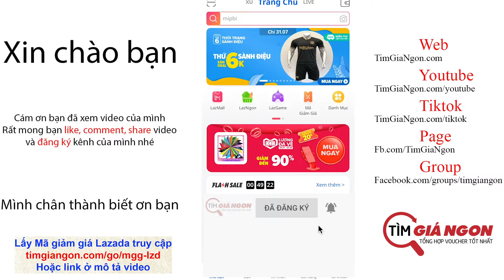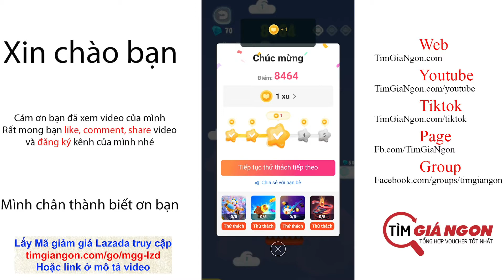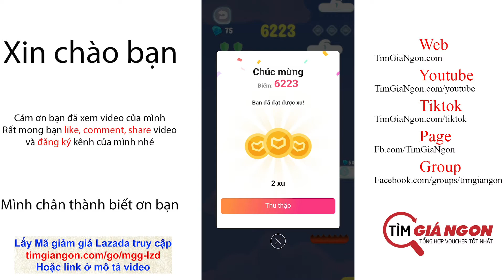Hướng dẫn chơi Mini Bump Lazada Games CỰC DỄ, nhận xu mua hàng Lazada miễn phí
1. QUẠT TÍCH ĐIỆN XIAOMI SOLOVE F5
2. Đồng Hồ Thông Minh T500 Seri 5, Thay Được Dây kết nối bluetooth 44mm Đo nhịp tim Chống nước IP67
3. Pin sạc dự phòng Aukey 20.000 mAh l Input Type-C, Micro USB l Output Type-C, USB-A (x 2) l Sạc nhanh 15W
6. Chuột Không Dây Logitech MX Master 2S

7. Bếp Nướng Điện Happy Time Sunhouse HTD4606
8. BỂ CÁ THỦY SINH XIAOMI HF-JHYG001 Xiaomi Youpin Desgeo

10. Mua đồ gia dụng Sunhouse online, nhập mã AT10 giảm 10%, free ship
11. Thời trang Boo giảm giá 70%

13. Các gói 4G mới nhất của Viettel
14. Bảo hiểm trụ cột gia đình của Lian

16. Vay tiền 0% lãi suất, ưu đãi mùa Corona
17. Mở tài khoản MB Bank, FREE mọi loại phí, chọn số TỨ QUÝ như ý và

19. HPBD FAHASA 44 TUỔI 🥳 CỬA TIỆM SẮC MÀU 🥳 THƠM NỒNG MÙI SÁCH

LazCity Wonderland - Xây dựng thành phố trong mơ là một trò chơi mới trong sự kiện khuyến mãi 11/11 trên Lazada. Game này sẽ giúp bạn thu thập được nhiều xu và các mã voucher giá trị để sử dụng vào ngày 11/11.

Vì là 1 game mới nên nhiều bạn chưa biết thể lệ và cách chơi như thế nào. Vậy nên trong bài viết này mình sẽ hướng dẫn mọi người chi tiết cách chơi LazCity Wonderland nhé! Chắc chắn các bạn sẽ nhận được nhiều phần thưởng hấp dẫn.

1. Thông tin về game LazCity Wonderland
Game này xuất hiện trong suốt sự kiện ngày 11/11, cho phép người dùng xây dựng và khám phá một thành phố ảo với những thương hiệu từ LazMall kèm theo nhiều mã giảm giá đặc biệt.

2. Cách chơi LazCity Wonderland
2.1. Tích điểm để đổi quà:
Bạn sẽ phải hoàn thành các nhiệm vụ hàng ngày như:

Điểm danh mỗi ngày: Đăng nhập để nhận 100 điểm kim cương
Ghé thăm thành phố của bạn bè
Bảo vệ thành phố của bạn bè: bảo vệ thành phố của bạn chơi chung với bạn, bạn gửi cho bạn của mình nhé!
Lấy trộm kim cương: Người khác có thể lấy trộm kim cương của bạn và ngược lại
Chơi mini game: Chơi mini game để nhận thêm kim cương
Để bảo vệ thành phố của bạn trong hai giờ bạn sẽ phải mất 7 viên kim cương.

Nói chung nếu bạn hoàn thành các nhiệm vụ này hàng ngày thì sẽ nhận được kim cương, tích điểm đổi quà tại Lazada nhé!
2.2. Cách đổi thưởng
Số kim cương tích được sẽ quy đổi ra số xu shopee. Tại màn hình hiển thị phần Laz Game có show số xu hiện tại bạn đang có.

Để đổi xu lấy quà thưởng, bạn truy cập lại trang chủ, chọn phần Laz Game, Vào Quầy đổi thưởng nhé!

Cách chơi đơn giản đúng không? Ngoài ra, bạn còn có thể tham gia trò chơi Hội thợ săn Lazada để nhận quà nữa nhé!

LAZADA - KÊNH MUA SẮM TRỰC TUYẾN HÀNG ĐẦU VIỆT NAM!
Mua hàng trực tuyến (mua hàng online) mang lại sự tiện lợi, lựa chọn đa dạng hơn và các dịch vụ tốt hơn cho người tiêu dùng, thế nhưng người tiêu dùng Việt Nam vẫn chưa tận hưởng được những tiện ích đó. Chính vì vậy Lazada Việt Nam được triển khai với mong muốn trở thành trung tâm mua sắm trực tuyến số 1 tại Việt Nam, nơi bạn có thể chọn lựa mọi thứ, từ các mặt hàng điện tử như laptop, điện thoại di động giá rẻ, thiết bị gia dụng như máy lạnh, máy lọc không khí, máy hút bụi mini gia đình, nội thất phòng ngủ… Chúng tôi có tất cả!

Tại Lazada.vn bạn có thể mua đồ điện tử giá rẻ, cũng như các loại mặt hàng khác với rất nhiều các chương trình khuyến mãi hàng tháng. Ngoài ra bạn cũng có thể tham gia bán hàng trực tuyến thông qua hệ thống marketplace của Lazada với rất nhiều hỗ trợ và dịch vụ hấp dẫn.